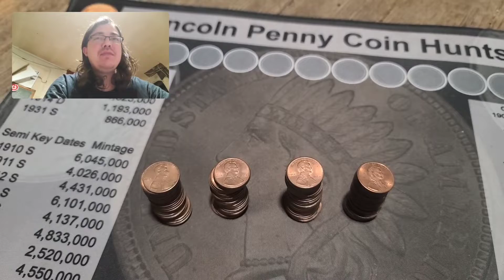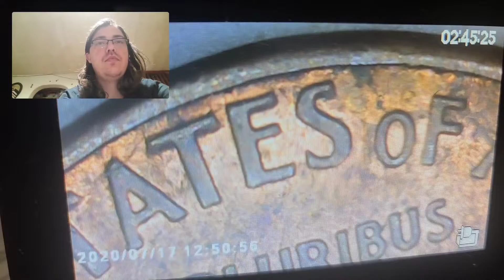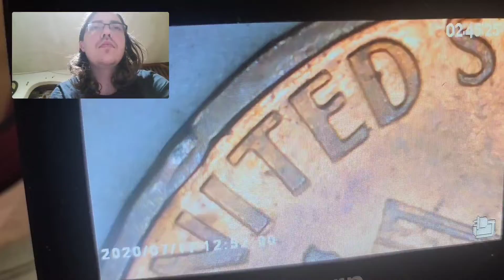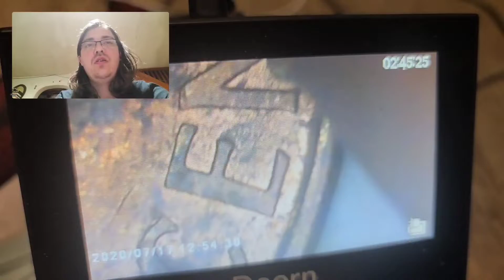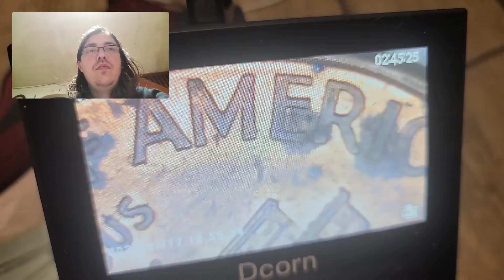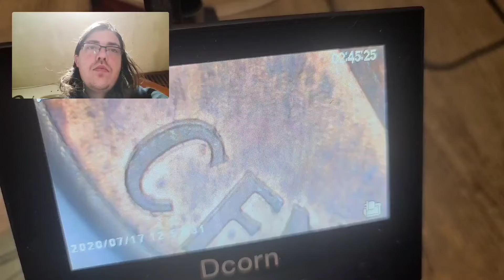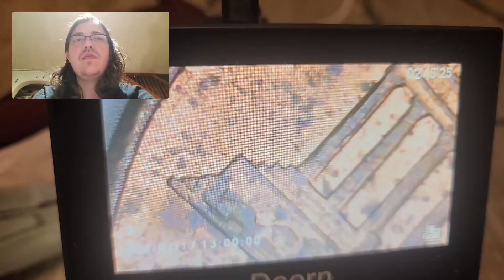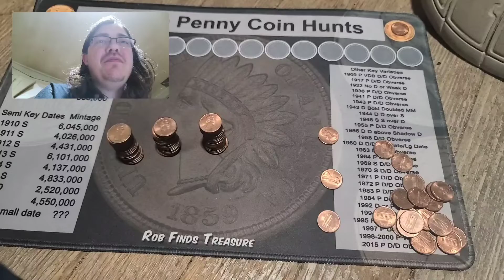1994 p ddr penny search episode 3